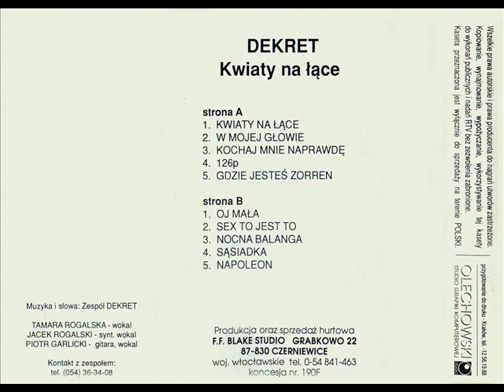Dekret - Napoleon [Kwiaty na łące (Studio Blake)] (Disco-Polo)